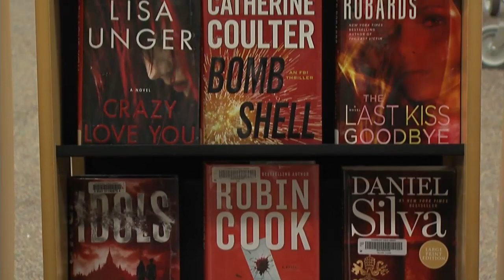City council reverses course on library board decision